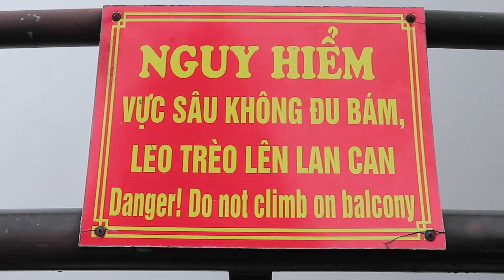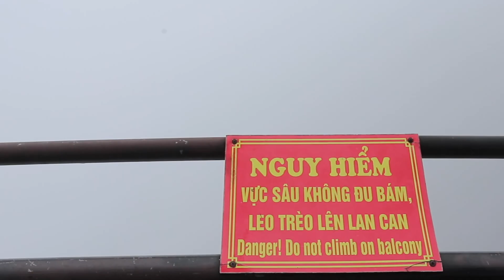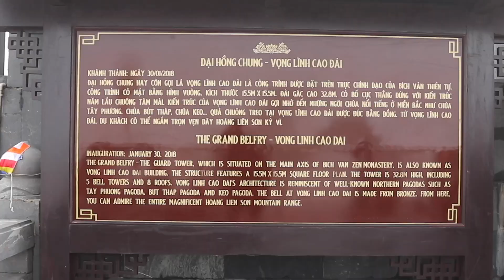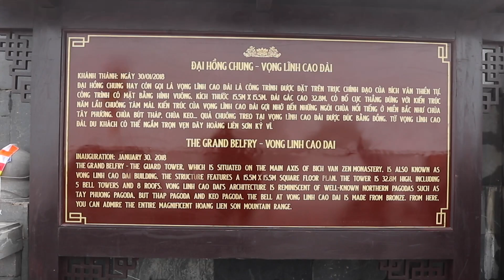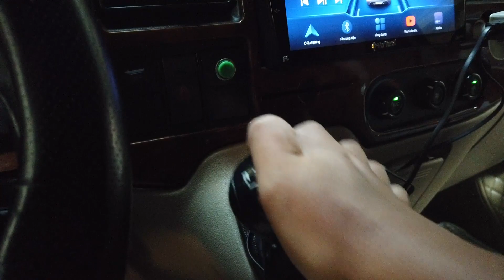Where The Earth and The Sky Met: Sa Pa Vietnam (Vlog 48)